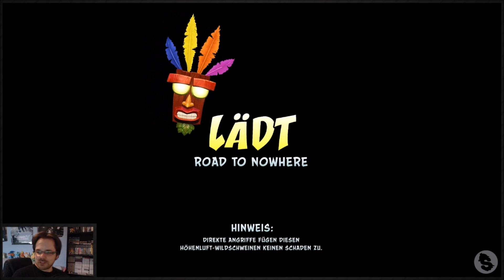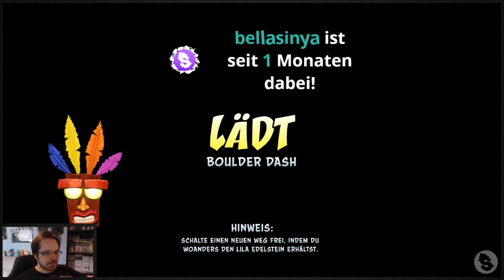Crash Bandicoot N.Sane Trilogy [Streamaufzeichnung 2017] - #2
Streamaufzeichnung: August 2017